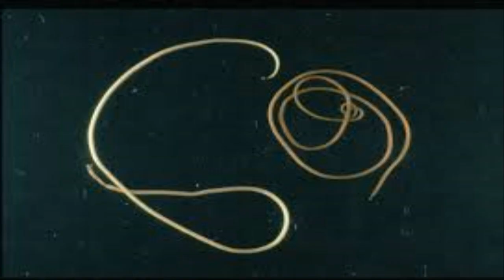Parásito De La Mantis Religiosa (Nematomorfos)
Apoya el contenido con una donación por Flow:
la naturaleza supera la ficción